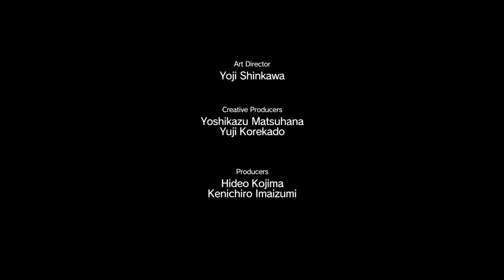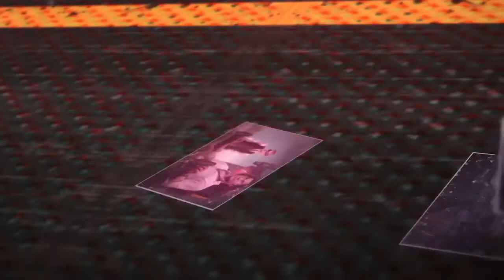MGSV TPP: Ep 47 The War Economy [Total Stealth]